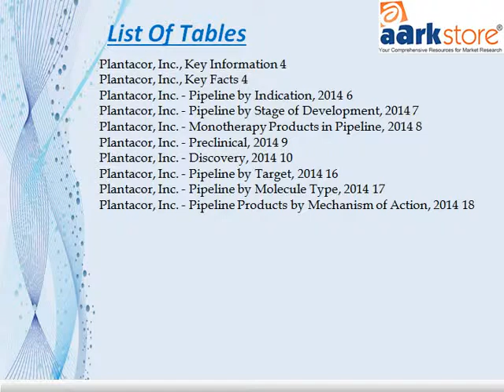Aarkstore Plantacor, Inc Product Pipeline Review 2014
"Plantacor, Inc. - Product Pipeline Review - 2014" report features investigational drugs from across globe covering over 20 therapy areas and nearly 3,000 indications.